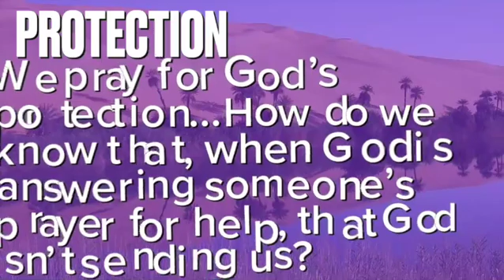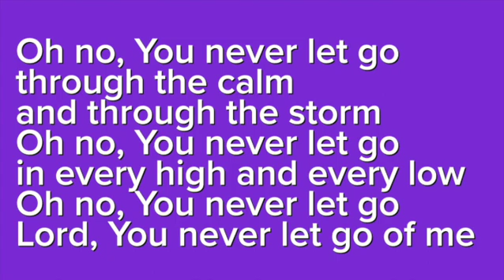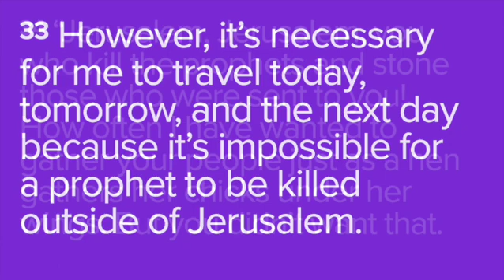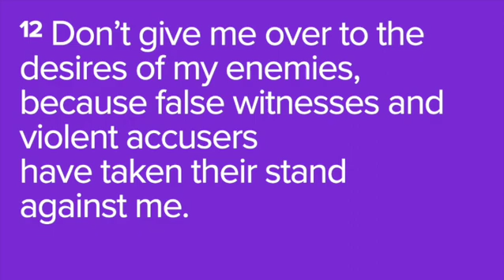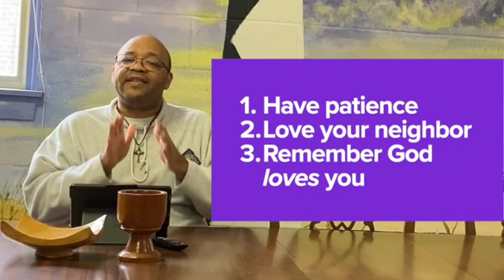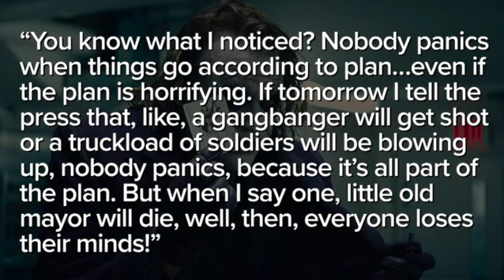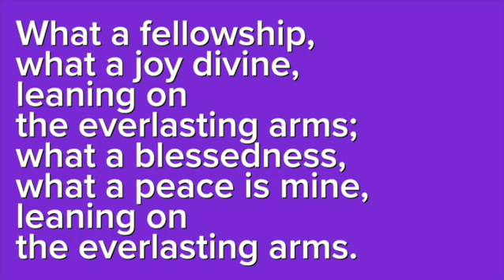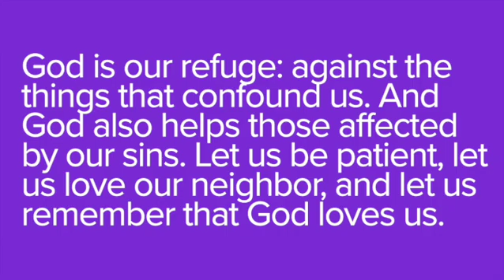Home Worship Service 3 13 2022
This is why Jesus enters Jerusalem instead of running away, knowing what is coming. This is why David can speak of hope despite all the trouble his own sins have placed him in. This is why we can count on God to be our refuge, not only against our enemies and challenges, but even against ourselves. Because God is our refuge: against the things that confound us. And God also helps those affected by our sins. Let us be patient, let us love our neighbor, and let us remember that God loves us.

* 00:00 - Welcome & Community Notes
* 03:06 - Preparation for Worship
* 03:47 - “You Never Let Go”
* 08:09 - Prayer of Preparation
* 09:53  - Children’s Message
* 10:56 - Scripture & Sermon: "Under God’s Wing"; Luke 13:31-35; Psalm 27
* 38:34 - ”Leaning on the Everlasting Arms”
* 40:51 - Prayers of the People
* 44:42 - Benediction

Neil Allen, vocals, instruments, Durham NC
Chancel Choir (Chris McClain, Sandy Muller, Nanette Pedelty, David Ealy)
Connie Lawrence, piano, Mebane NC
David Ealy, liturgy & preaching, Mebane NC